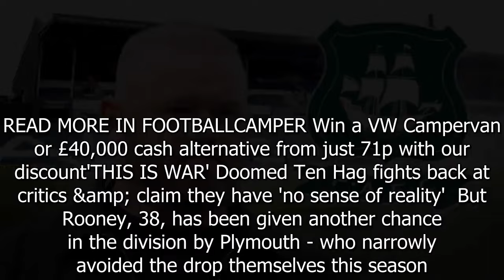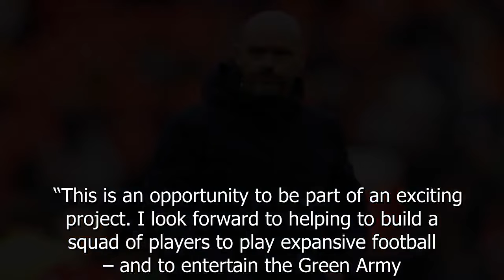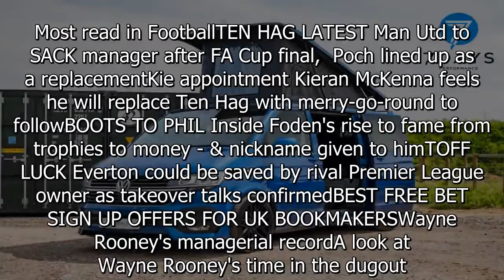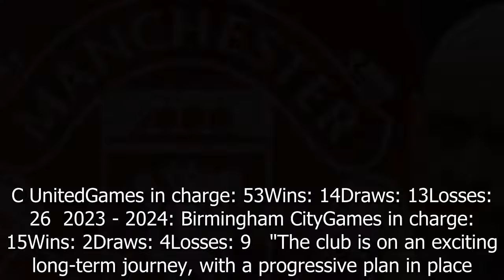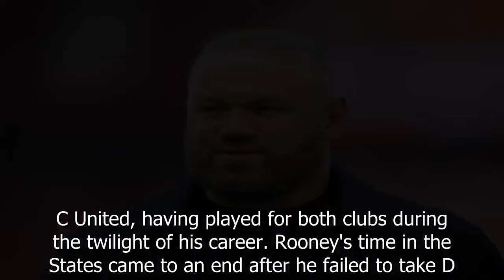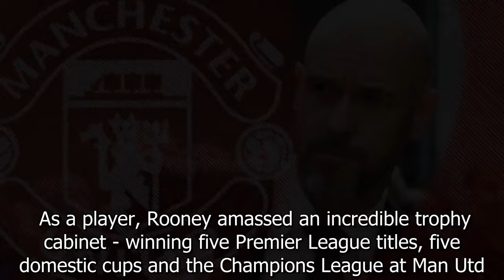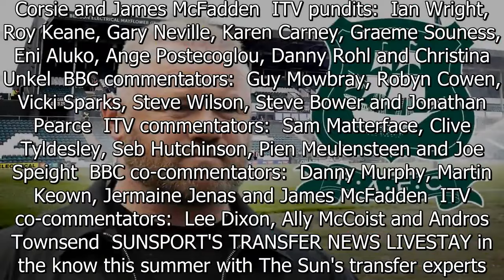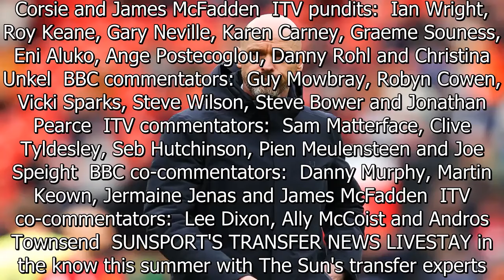Rooney named Plymouth Argyle manager on 3-year deal as star returns to dugout